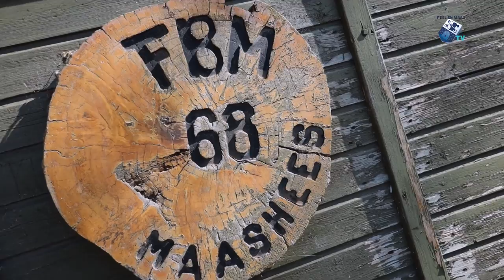Profs bij Friet Boys '68 - 18 maart 2020 - Peel en Maas TV Venray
De profvoetbalsters Kika van Es en Myrthe Moorrees moesten noodgedwongen op zoek naar een plek om te kunnen trainen nu de voetbalcompetities vanwege het Coronavirus zijn stilgelegd. Een grasveld werd gevonden bij de Friet Boys '68 in Maashees.